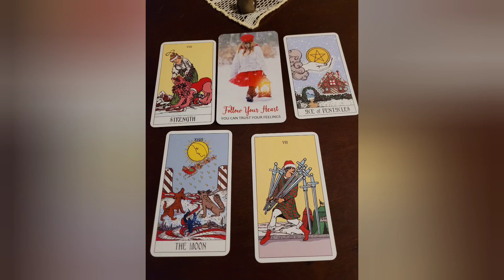❤️ Follow Your Heart ❤️